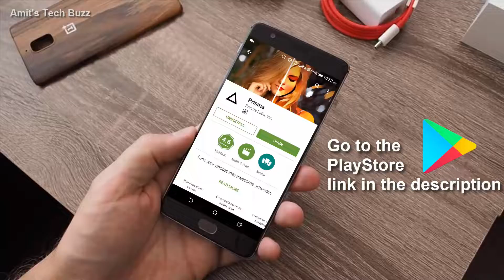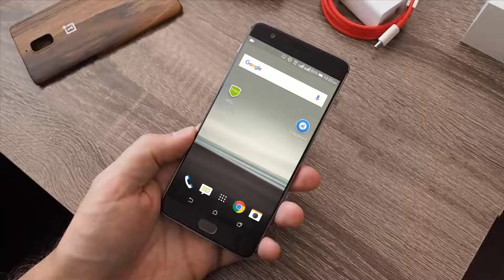Prisma for Android | Official released | Download now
Hello friends,
Amit's Tech Buzz ( Amit Mondal ) presents this exclusive video how to download prisma for
Android official released, So guys watch the video and lets proceed. And thank you to my all Subscribers for supporting me & my channel.